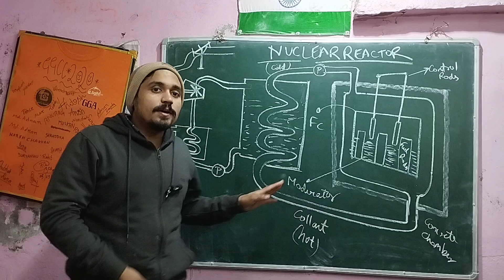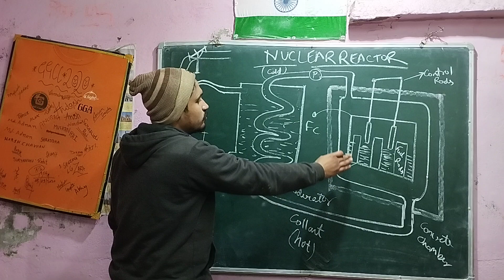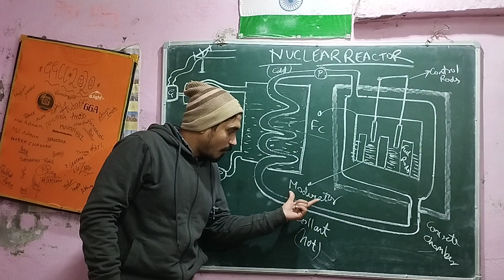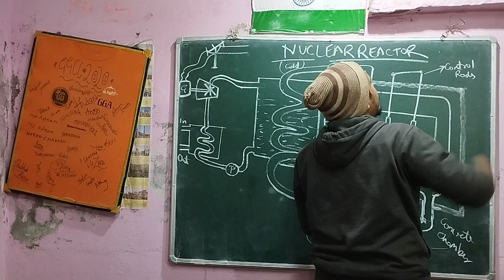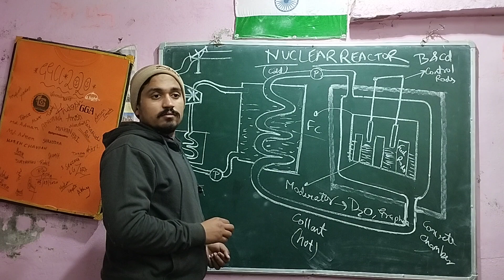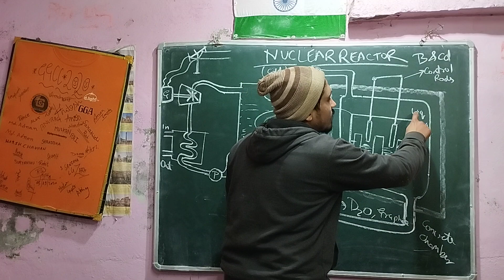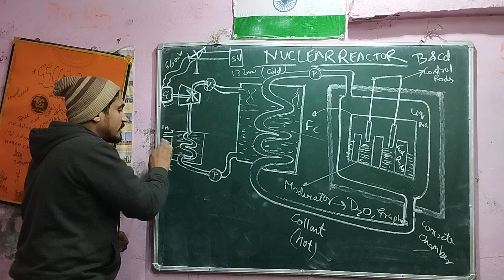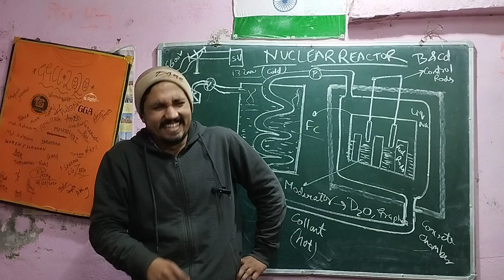NUCLEAR REACTOR|NUCLEI|CLASS-12TH PHYSICS|CLASS-10TH SCIENCE|CRASH COURSE|CBSE/ICSE/2022-23|GS|GK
HELLO BETOOOOOOOOOOOOOOOON.

THANKS BETOON.

NUCLEAR REACTOR
CLASS-10TH SCIENCE
CLASS-12TH PHYSICS NUCLEI
FULL EXPLANATIONS

THANKS BETA JI :::::::::::::::::::::::::::::::::::::::::::::::::::::::::::::::::::::::::::::::::::::::::
GITGOVIND ACADEMY[GGA]
CEO at GGCC :-ASHUTOSH SINGH